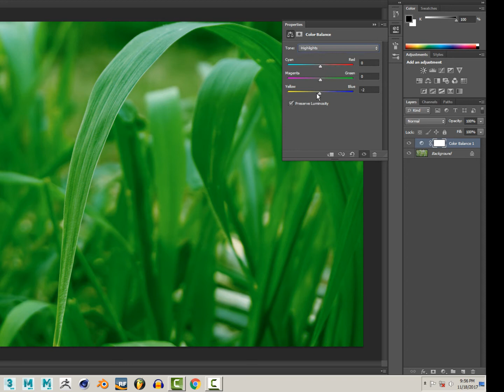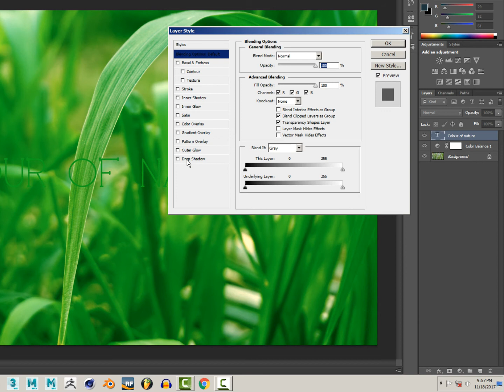how to colour correct By Breez studio